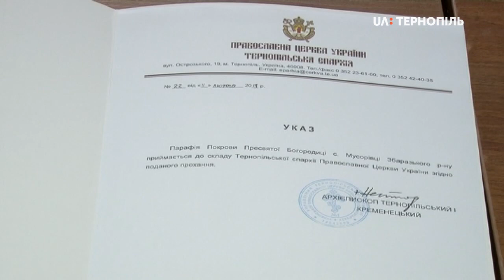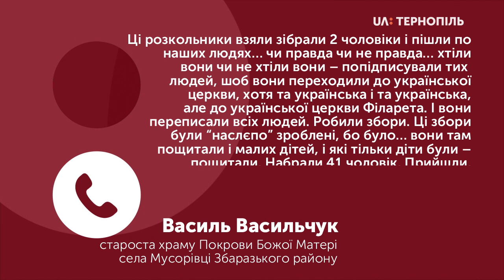Релігійна громада села Мусорівці приєдналася до Православної церкви України